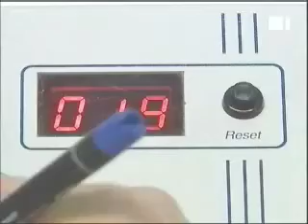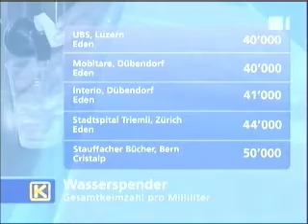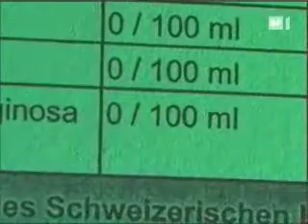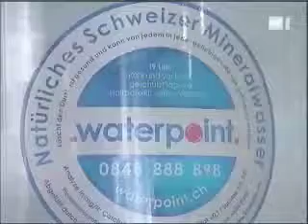Keime im Wasserspender